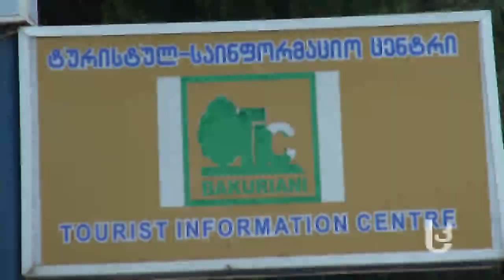გასართობი საშუალებები ბაკურიანში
ბაკურიანში ჩამოსული დამსვენებლები გასართობი საშუალებების ნაკლებობას უჩივიან. კურორტის მოუწესრიგებელი ინფრასტრუქტურა ადგილობრივების შემოსავლებზეც აისახება.